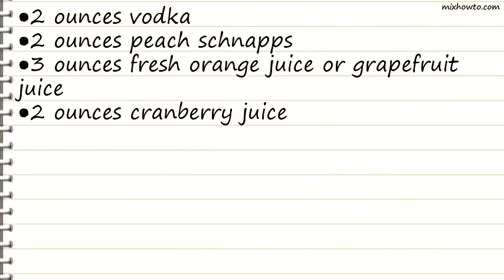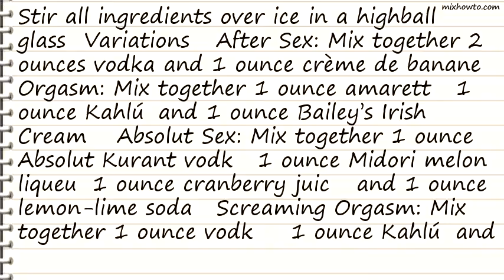Recipe Sex on the Beach Recipe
INGREDIENTS:
●2 ounces vodka
●2 ounces peach schnapps
●3 ounces fresh orange juice or grapefruit juice
●2 ounces cranberry juice